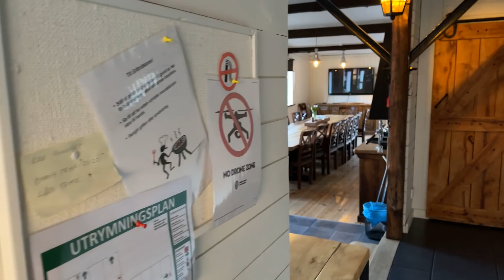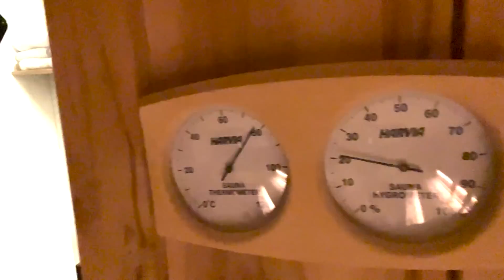سه روز زمستانی در کلبه ی جنگلی‌ | Three winter days in a cottage in the woods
In this episode:

Driving through the Swedish landscape.
Who were the vikings?
3 cold winter days  in a cottage with a hot tub and sauna that works with wood fire
Heavenly burgers and kebabs.

در این قسمت: جاده‌ها و طبیعت سوئد.  وایکینگ‌ها کی‌ بودن.  سه روز زمستونی تو کلبه ی جنگلی‌ با سونا و استخر آب داغ که با آتش و هیزم گرم می‌شه. برگر و کباب ناب